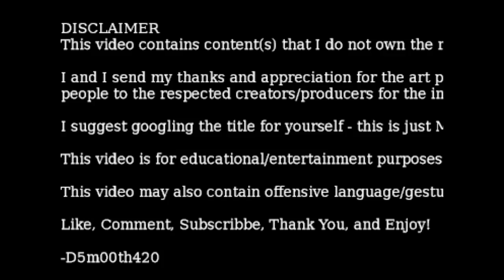D5M00TH420 Plays... Wario's Woods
D5m00th420 playing retro games! Today, we're on Wario's Woods, just a simple gameplay against computer: Toad VS Mssr Boo and Aqualea

Follow me on other platforms for more content:
YouTube: R3dd219 (Old Page) ~OR~ D5m00th420 ("New Page!")